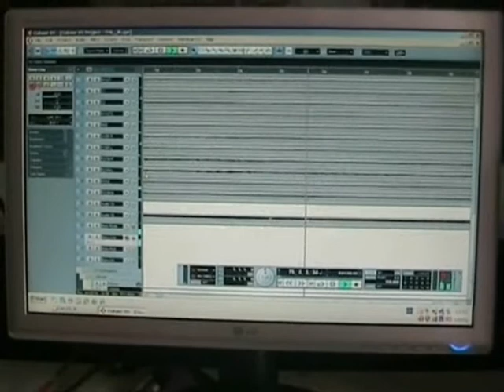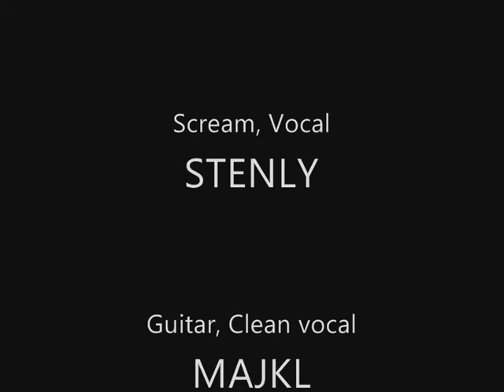Delite - Recording DeLITE - Promo CD 2010